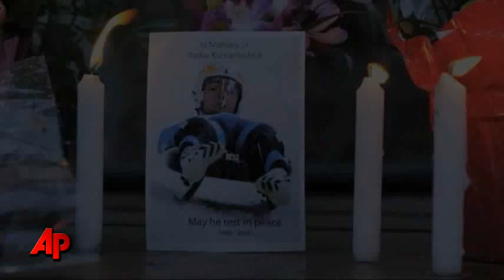2010: the Year in Sports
Tiger Woods' downfall; triumph and tragedy at the Winter Olympics and San Francisco celebrates a World Series champion. The AP looks at the top sports stories of 2010. (Dec. 21)